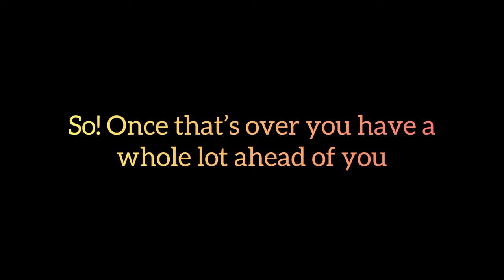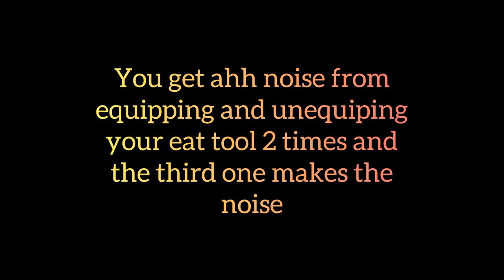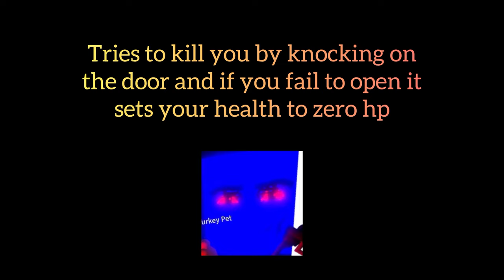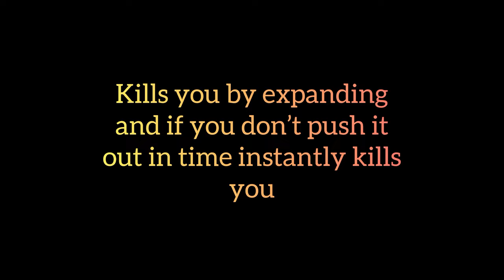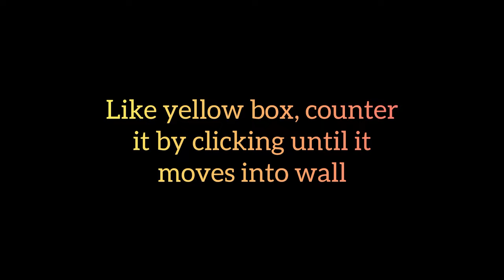How to get Super secret badge 1 full MULTIPLAYER tutorial || Roblox shoot and eat noobs